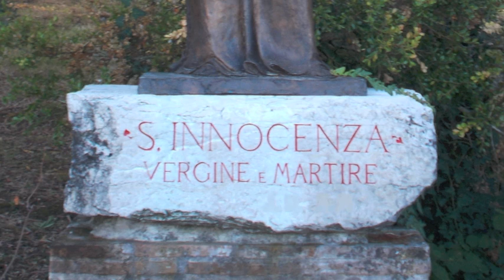Ensemble RODAVIVA - SANTA INNOCENZA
Seguici sui social per restare sempre aggiornato!

Storia della prima santa venerata a Rimini, Innocenza, nobile cittadina nata in località Monte Tauro (RN) e martirizzata in Rimini il 16 settembre 296 d.C. all'età di diciassette anni.

Testo: Ciriaco Ladu, Marina Valmaggi.
Interpreti: Ensemble RODAVIVA.
Voce Solista: Angelo Casali.
Chitarra: Francesco Mingucci.
Viola: Eleonora Valmaggi.
Background vocals: Francesco Mingucci, Marina Valmaggi, Guya Valmaggi.
Armonizzazione: Angelo Casali (strumenti) e Federico Raffaelli (voci).

Immagini:
- in copertina,  busto-reliquiario in argento e rame dorato, donato alla Cattedrale dal vescovo di Rimini mons. Vincenzo Ferretti all'inizio dell'800: opera attribuita all'artista romano Giuseppe Valadier;
- i bassorilievi e la statua della santa sono opera recente dello scultore Enrico Manfrini e si trovano all'esterno della chiesa di S. Innocenza a Monte Tauro.

NOTE BIOGRAFICHE
La ‘Vita’ di Santa Innocenza racconta che l’imperatore Diocleziano (243-313), durante una sua spedizione contro gli Ungari, passando da Rimini, sentì parlare di questa nobile, bella e ricca fanciulla di diciassette anni, come di una fiera e fervente cristiana e quindi mandò i suoi soldati a prelevarla dal castello di Monte Tauro, insieme ad un’ancella. Portata alla sua presenza, l’imperatore tentò senza successo, di farla apostatare e alla fine la fece uccidere a Rimini un 16 settembre dl 296 o forse del 303, anno in cui emanò l’editto di persecuzione contro i cristiani. Il culto della martire Innocenza è anteriore al 1000: a Rimini si sono sempre venerate le reliquie di una santa martire con questo nome. Infatti una Cappella di S. Innocenza o “monasterium”, esistente nel centro religioso di Rimini, vicino al vescovado. La santa  viene ricordata già in un documento del 6 maggio 996 (Privilegio di Ottone III al vescovo Uberto) e in una ‘Bolla’ di papa Lucio II del 21 maggio 1144. Gli “Statuti” locali, prescrivevano che nel giorno della sua festa il 16 settembre, si facesse l’offerta di un pallio. La sua chiesa, ricostruita nel 1477, è divenuta parrocchia fino al 1797 e poi cappella del Seminario vescovile. Altri documenti del 1059 e del 1144, ricordano un altro insigne monumento al culto di santa Innocenza, che è la Pieve di S. Innocenza sul Monte Tauro a ca. otto miglia dalla città, senz’altro anteriore all’XI secolo. Secondo una tradizione tramandata dagli storici locali del Cinquecento, la chiesa urbana di S. Innocenza, sarebbe stata costruita sulla sua casa natale, dallo stesso vescovo s. Gaudenzio nel IV secolo; mentre la Pieve sul Monte Tauro, sarebbe stata costruita sulle terre del contado del castello dove abitava. La memoria di questa santa si conserva a Montetauro: il sarcofago in pietra, vari reliquiari, il documento autentico degli Atti della martire, le immagini (la tela col martirio, la statua e i bassorilievi in bronzo dello scultore Enrico Manfrini, l’icona con i santi riminesi nella cappella).
La fonte, anch’essa chiamata di santa Innocenza, presso via Fiume, è stata la fonte perenne più importante del circondario, dando acqua abbondante anche nei tempi di grave siccità.  I terreni parrocchiali sono nominati sempre nelle antiche carte come “le terre di santa Innocenza”.
A Pian della Pieve, poco distante, fino a qualche secolo fa, esisteva una chiesa ancora più antica, sempre dedicata a santa Innocenza, dagli storici riminesi considerata a più antica pieve della diocesi, che ha dato il nome al luogo.